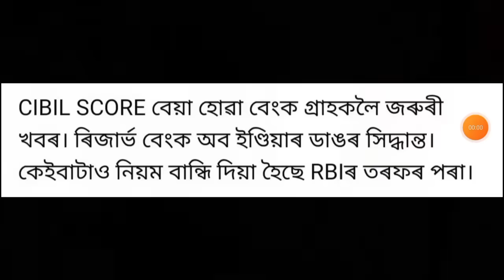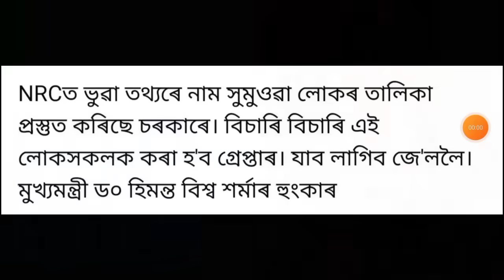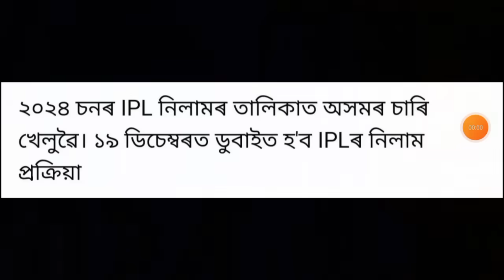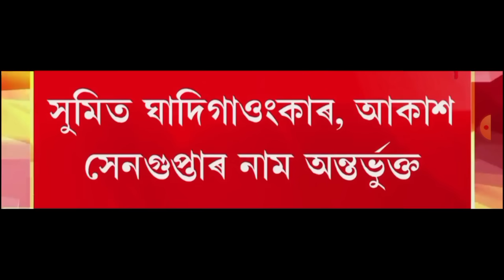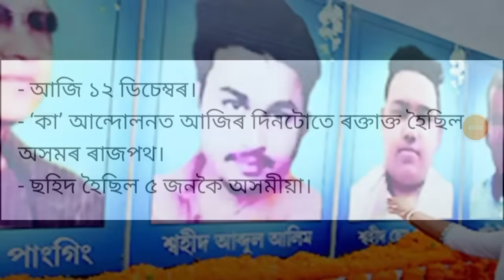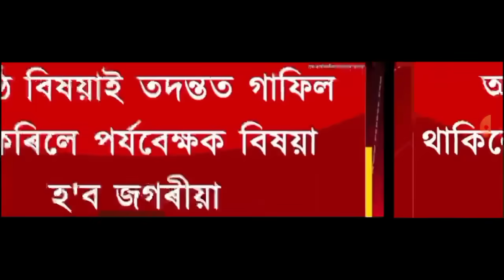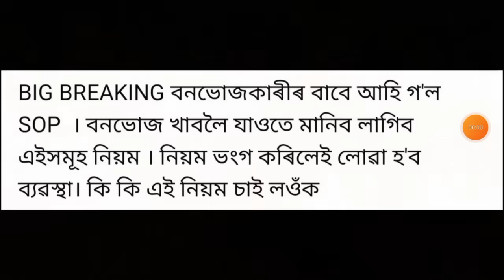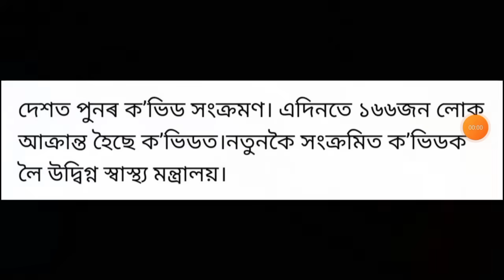ৰাজ্যত বলবৎ হল নতুন আইন!, IPL ক লৈ ডাঙৰ ঘোষণা, NRC ক লৈ ভয়ংকৰ খবৰ, RBI, Bank, CIBIL SCORE, লগতে...